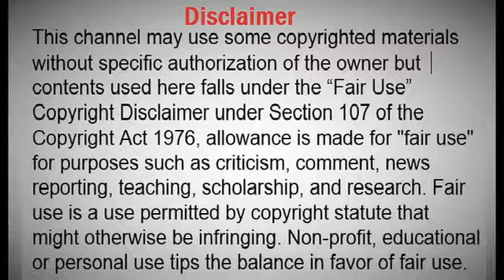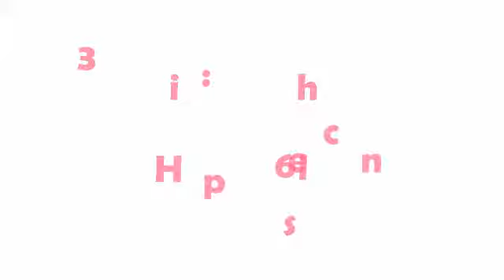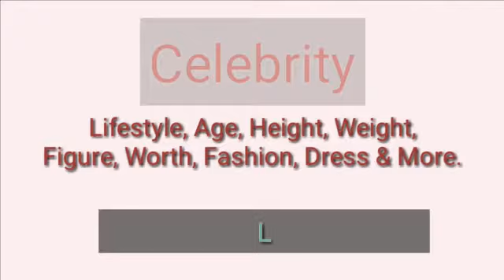Toby Chan British Hong Kong TV actor Lifestyle, Age, Height, Weight, Body, Hair, Dress, Net Worth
Toby Chan British Hong Kong TV actor Lifestyle, Age, Height, Weight, Body, Hair, Dress, Net Worth, etc.

Born: August 27, 1987
Age: 31 years
Birthplace: British Hong Kong
Height: 1.7 m
Weight: 51 Kg
Education: The University of Manchester (2006–2009), Pui Tak Canossian College,

Bust: 35 inches
Waist: 28 inches
Hip: 36 inches

Bra Size: 32E
Hair color: Brown
Eye color: Blue

We will immediately remove video from this channel!! Thanks.